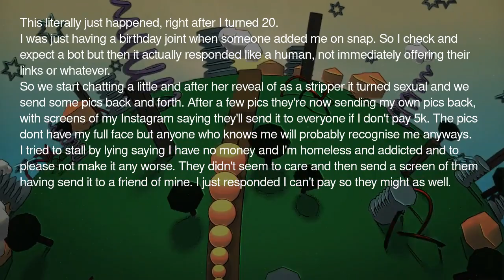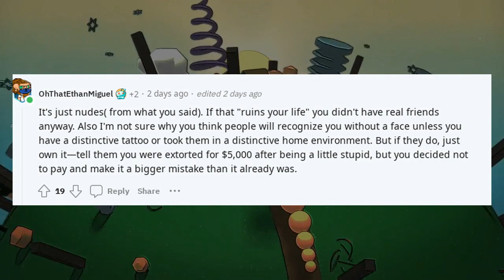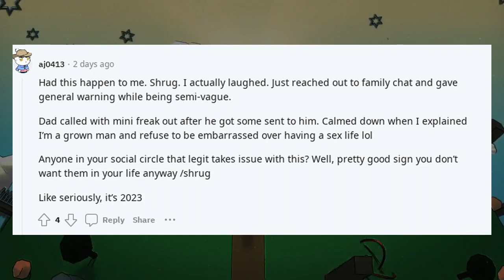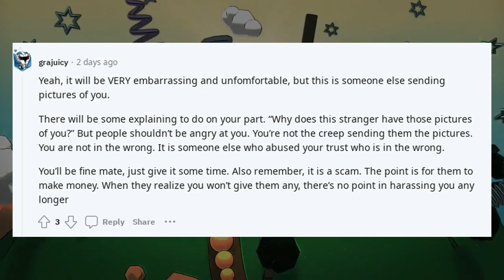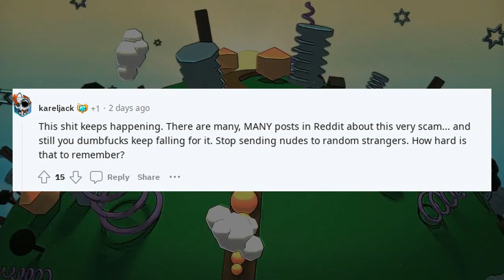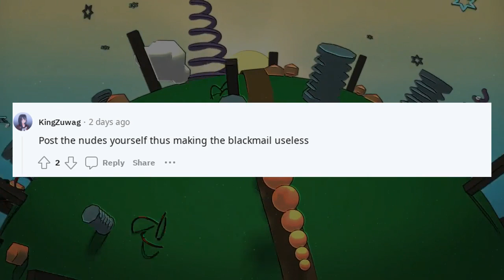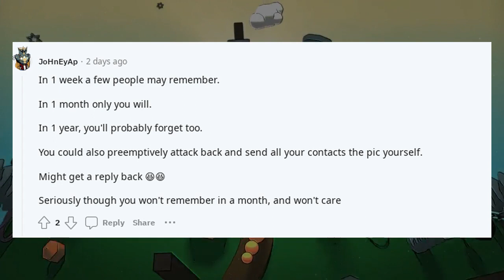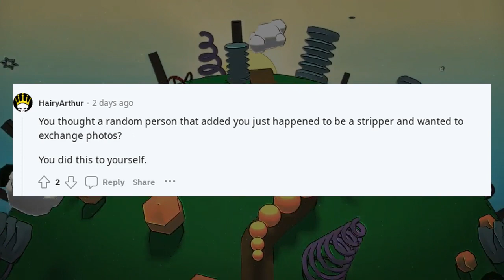Confession Reddit Stories | TIFU by being too horny on my birthday